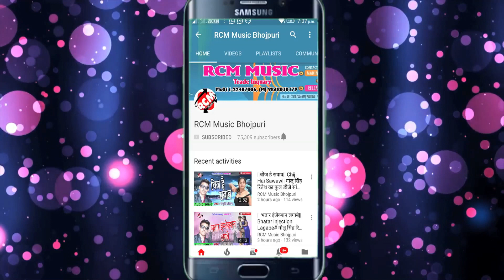हरिशंकर प्रेमी यादव का 2018 का सबसे बड़ा देवी गीत || तोहरा दरपे ये माई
Title: Tohara Darpe Ye Mai
Singer:  Harishankar Premi
Lable: RCM Music
Lyrics: Harishankar
Video Director:
DOP: